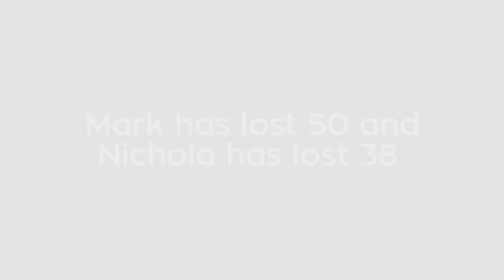Tavala Trim Testimonials: Mark and Nicola Butts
The second video in the Tavala Trim Testimonials Video Series with Mark and Nichola Butts, Members of Tavala in Florida.

At the time of filming, Mark had lost 50 pounds and Nichola had lost 39 pounds since starting Tavala Trim earlier this year in 2017. 89 lbs lost as a couple - simply incredible!

*UPDATE: Since the filming of this video, Mark and Nichola have lost even more weight - they have now lost 109 lbs together!

for more information on Tavala Trim and Tavala's other great products.